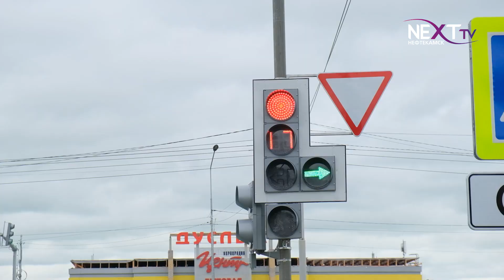На дорогах Нефтекамска проходит операция “Внимание, дети!”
На дорогах республики ежегодно гибнут и получают травмы дети. Буквально на прошлой неделе в Нефтекамске в ДТП попал 10-ти летний ребенок, который управлял квадроциклом. С целью предупреждения детского дорожно- транспортного травматизма сотрудниками госавтоинспекции Нефтекамска проводится профилактическое мероприятие “Внимание- дети!”.